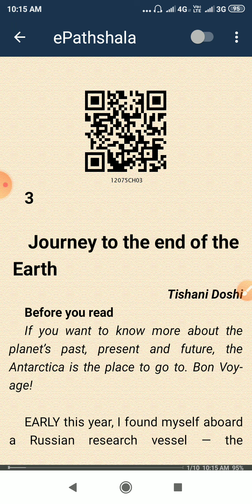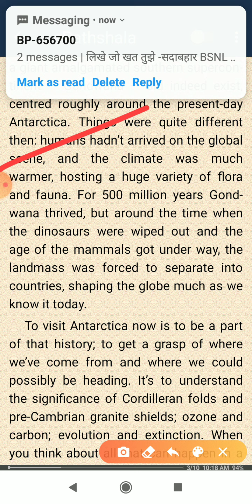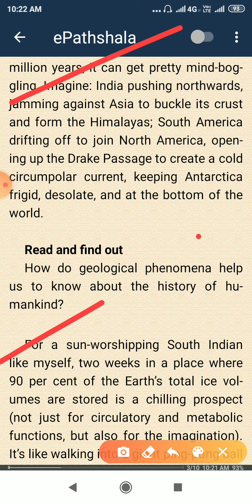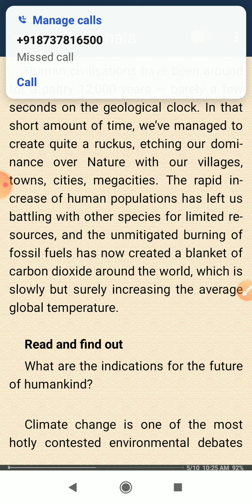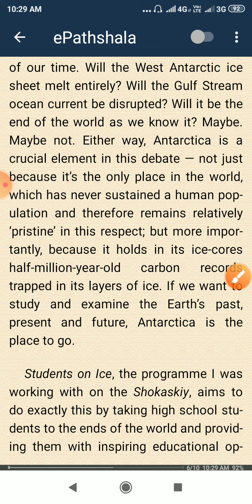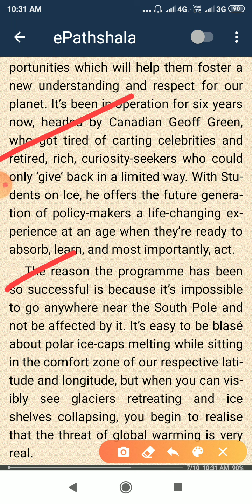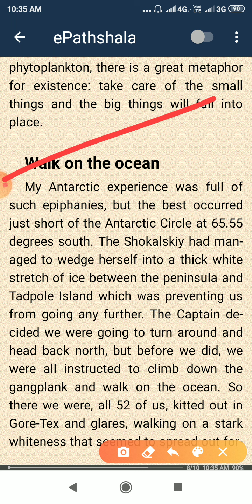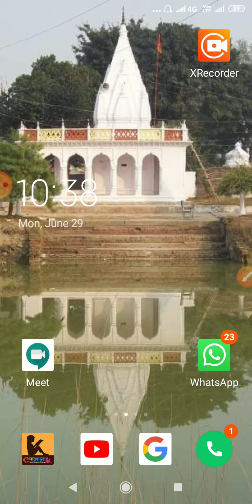Journey to the end of the earth, VII, Vistas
By KCS